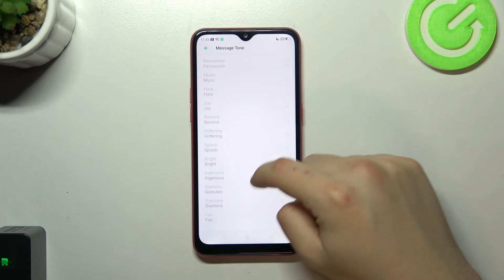How to Change Message Tone on OPPO A1K | How to manage Sound Settings on OPPO A1K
Are you wondering if you can set a different message alert tone on OPPO A1K? You will surely dispel all your doubts by watching this tutorial. Let's follow very easy steps and easily set a new message alarm tone on your oppo device. If you have inserted two SIM cards, you can set a different message alert tone for these cards - this will make it easier for you to recognize on which phone number you'll get a message. If you are looking for more tips, let's visit our YouTube channel.

How to change the message tone on OPPO A1K? How to manage sounds in OPPO A1K? How to set a new message tone on OPPO A1K? How to open tone settings in OPPO A1K? How to change the message alert tone on OPPO A1K?